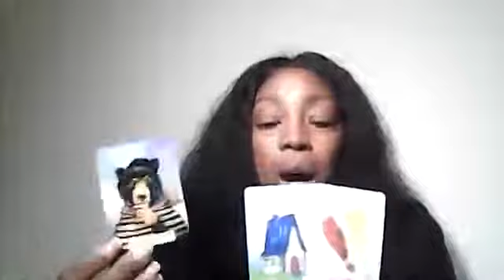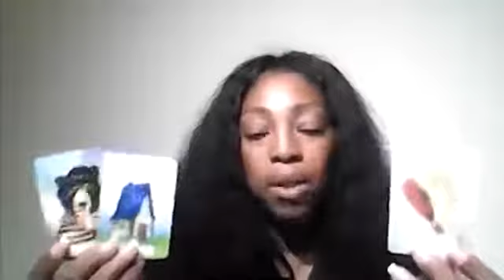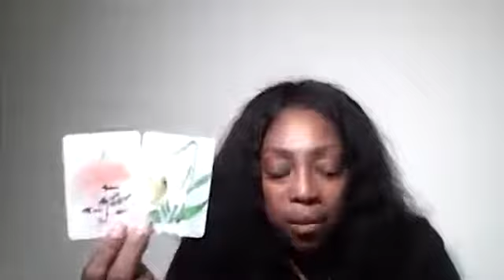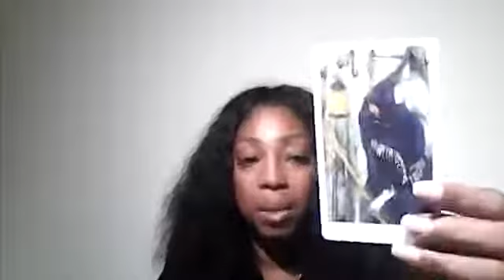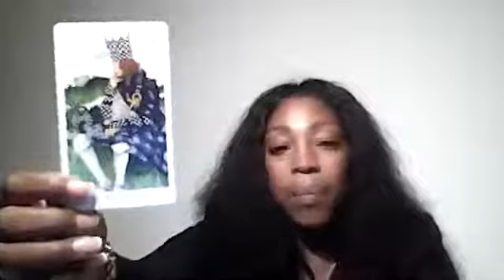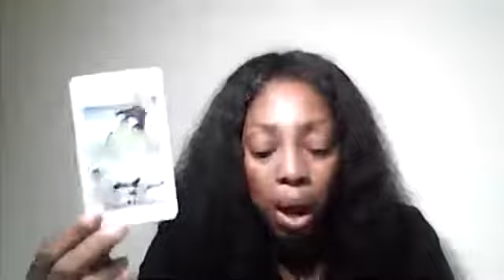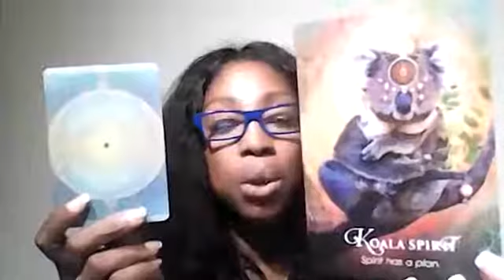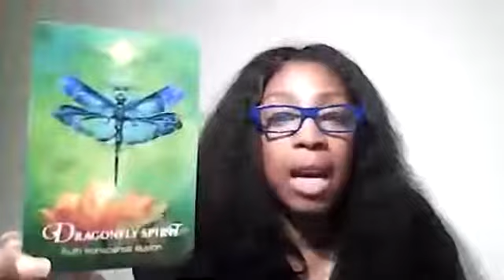KREEFT APRIL 2019 | Maandelijkse Tarot Kaartlezing | Horoscoop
Maandelijkse Tarot Horoscoop Numerologie Kaartlezing voor alle Sterrenbeelden.